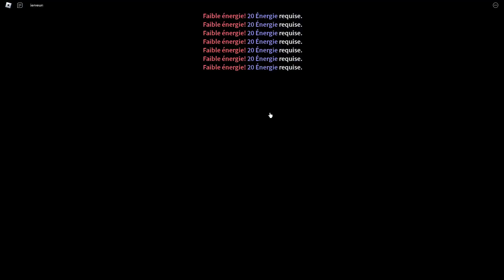J'APPREND LE POUVOIR DE KATAKURI SUR BLOX FRUITS ! #9